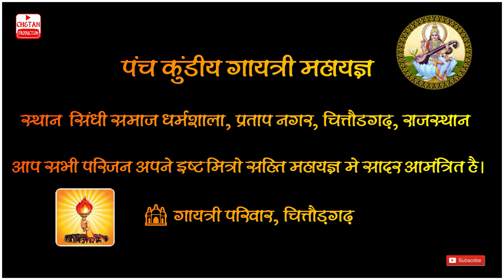पंच कुंडीय गायत्री महायज्ञ | Gaytri Parivaar | गायत्री परिवार | Chittorgarh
पंच कुंडीय गायत्री महायज्ञ

गायत्री परिवार

चेतन प्रोडक्शन / Chetan Production

© All contents of this Video are protected by copyright By Chetan Prakashan / Chetan Production